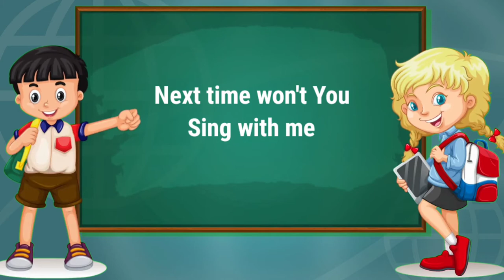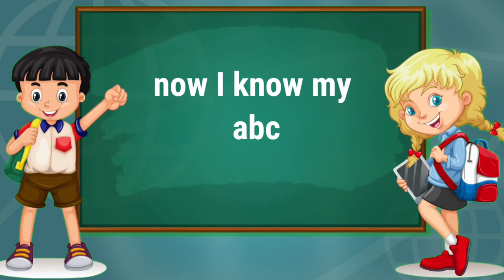Learn ABC | Alphabet song